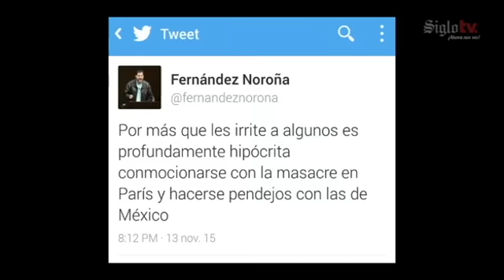Con 'memes' se burlan de la tragedia en Paris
Los atentados en Paris ha dividido las opiniones, mientras algunos apoyan, otros satirizan los sucedido.